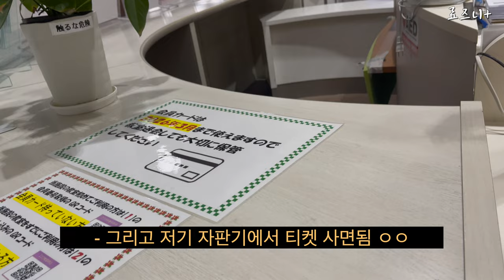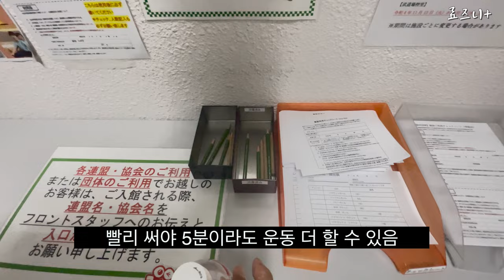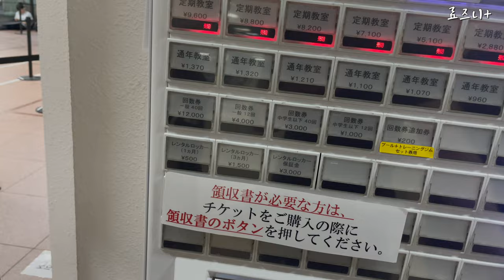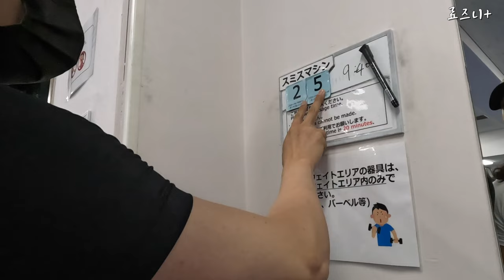걸그룹을 우연히 만나는 신기한 도쿄 헬스장 방문(AKB48) - 일본(2) | Meet Japanese IDOL at TOKYO sports center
안녕하세요.
불혹에 가까운 나이에 일본 헬스장을 방문하여 신기한 경험을 했습니다.
원래 한국 걸그룹을 좋아했지만
일본 아이돌에 대해서 잘 알진 못했습니다.
우연히 히나타자카의 멤버들(AKB48)을 만났는데
이런 우연히 있을수도 있네요.
즐거운 경험이었습니다.

- 헬스장 1일권 가격 : 400엔(약 4천원), 3시간 이용 가능
- 위치 : 도쿄 와세다역 도보 5분, 지역 스포츠 센터(수영과 발레 등 여러가지 클래스가 있었습니다.)

감사합니다.
촬영 : 고프로 11 블랙
편집 : 맥북프로 파이널컷 X
음원 : Artlist